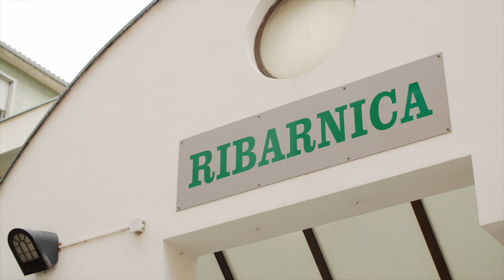ZAGRLIPODMORJE - Festival kvarnerskog škampa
Video zagrlipodmorje želi potaknuti na konzumaciju škampa, te istovremeno skrenuti pažnju na važnost zaštite njegovog staništa. Slogan zagrlipodmorje tako sugerira kako je kušanje ove morske delicije najbolji doživljavaj podmorja, no ujedno poziva na odgovorno ponašanje prema moru, našem najvećem prirodnom blagu. Prikazom škampa na različitim mjestima šalje se poruka kako je slavlje škampa u svim kočama, ribarnicama, restoranima i domovima Labinštine gdje se on lovi, priprema i guštira.
Stoga uživajte u slavlju škampu!
LAGUR/FLAG "ALBA"

produkcija videa: Level 52
copywriter: Ana Tavić